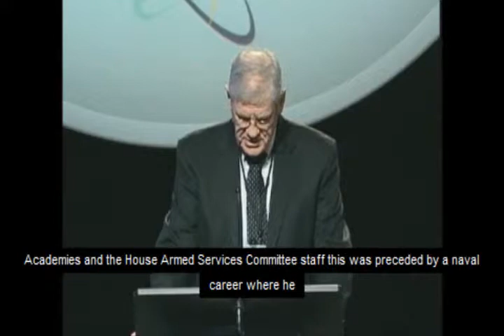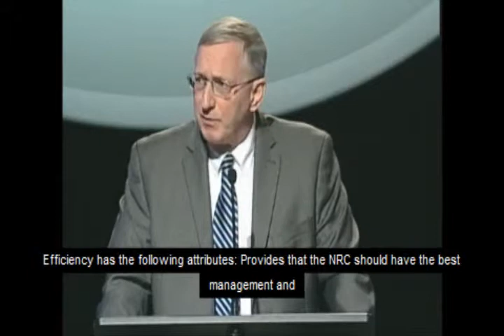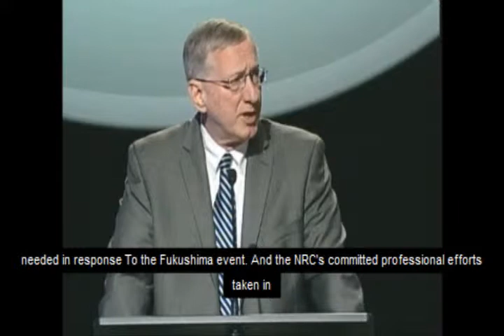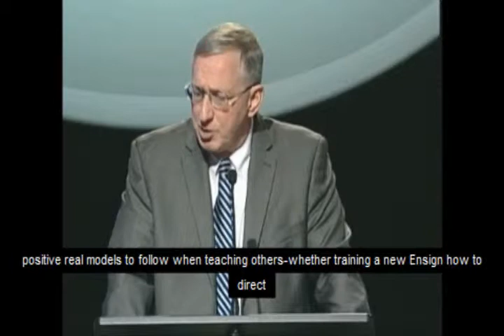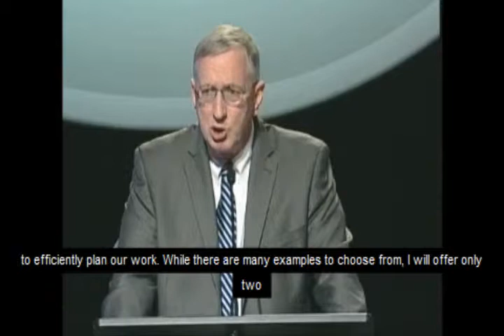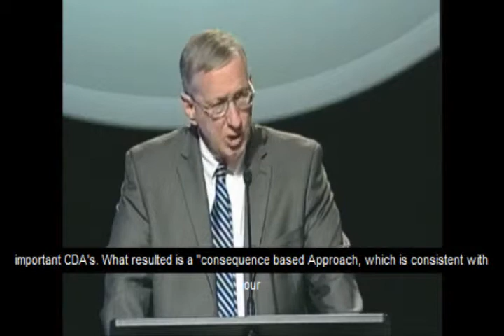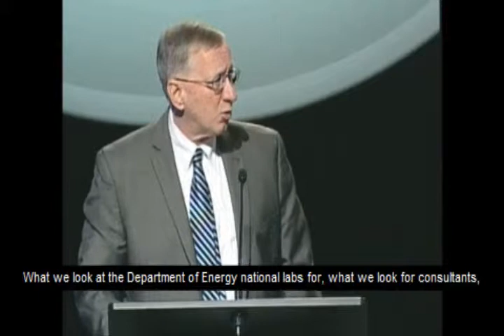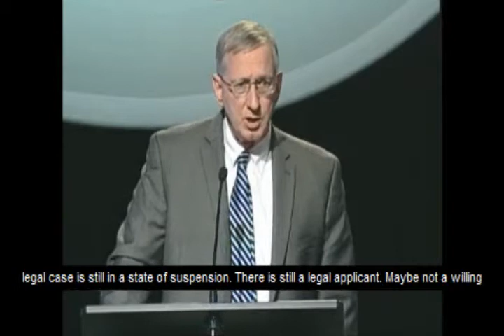NRC Commissioner William Ostendorff Remarks at 2015 RIC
Video of NRC Commissioner William Ostendorff  Remarks at the 27 Annual Regulatory Information Conference in Rockville, Md.